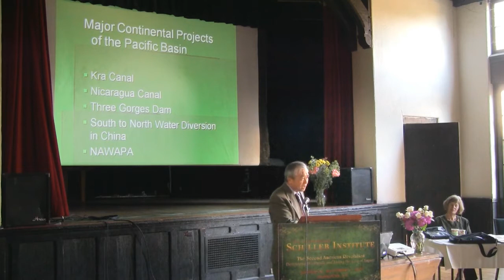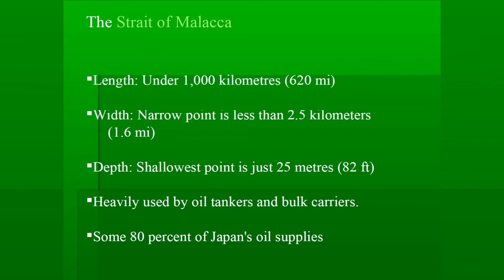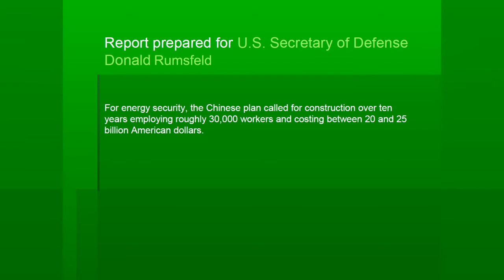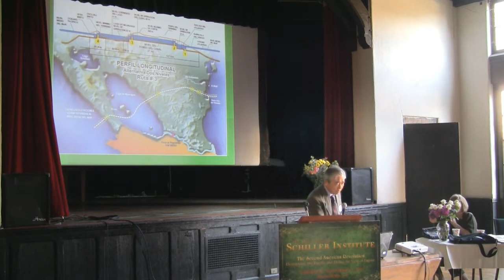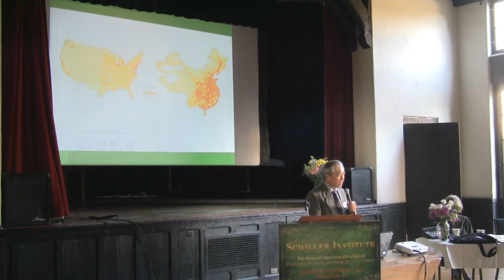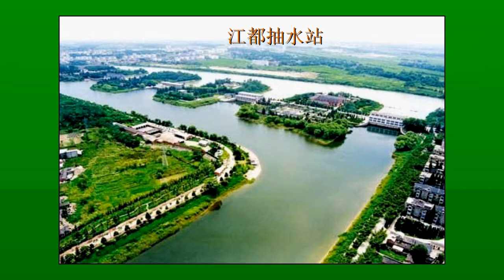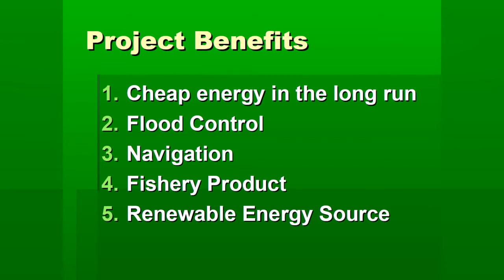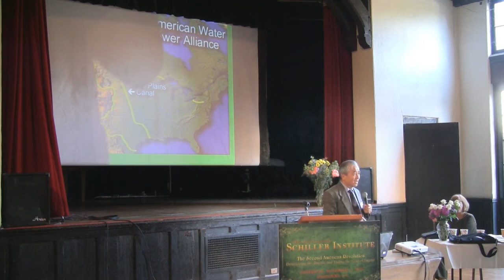Dr. Howard Chang: Water Development in the Pacific